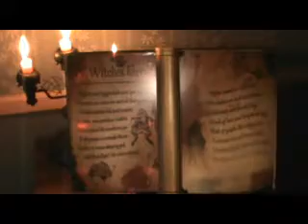Halloween 2012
Decorations for Halloween 2012. I hate to have to take them down now; not so much because it is a buttload of work, but it's always a bit sad to see Halloween go.